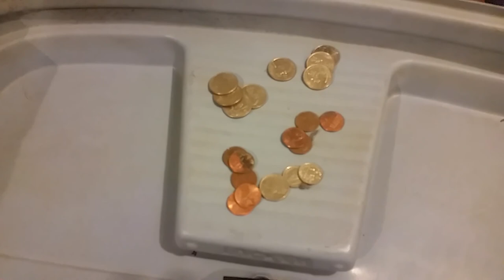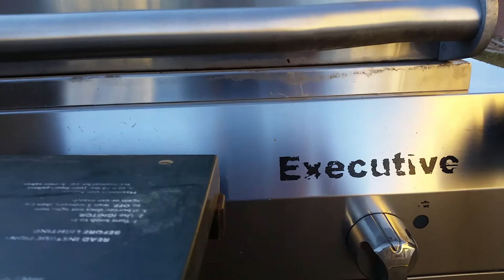Organizing, Scrapping, and Portable Table Idea